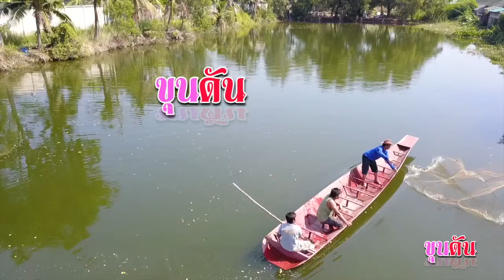ขุนดันหาปลา